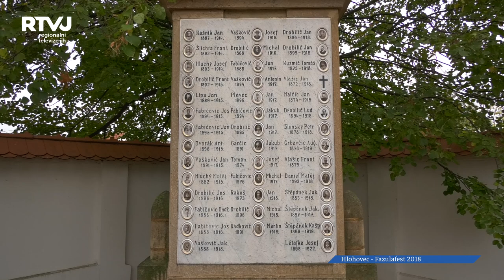Hlohovec připomíná vznik republiky i tradiční fazolové pokrmy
100 let od vzniku Československa. Toto krásné a kulaté výročí letos slavíme po celé republice. Jen málokde ale oslavy souvisí taky s připomínkou padlých vojínů a zároveň s festivalem fazolových pokrmů.